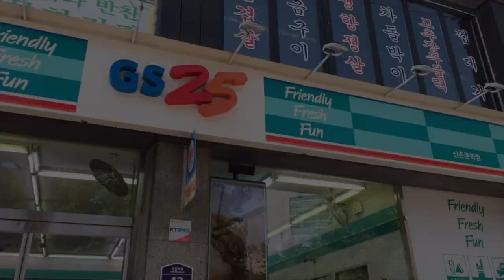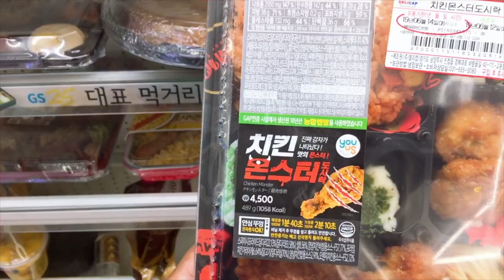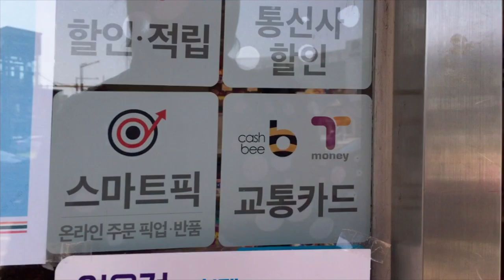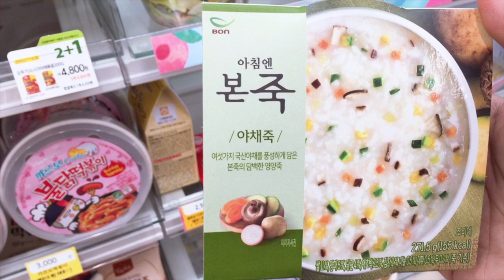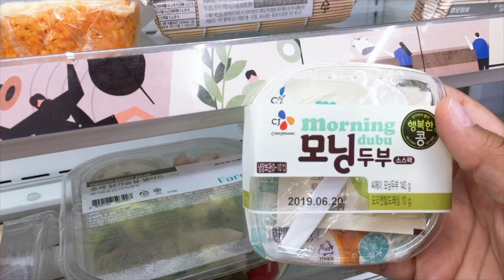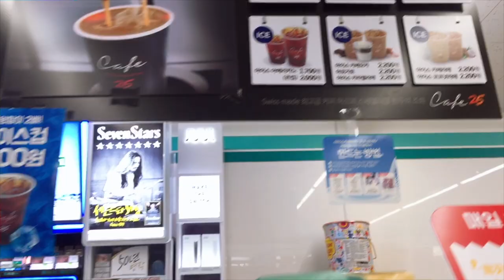¿Qué puedes comer en una Convenince Store en Corea? ♥